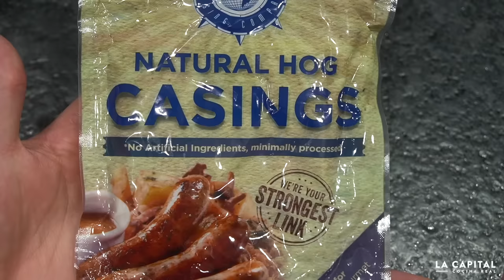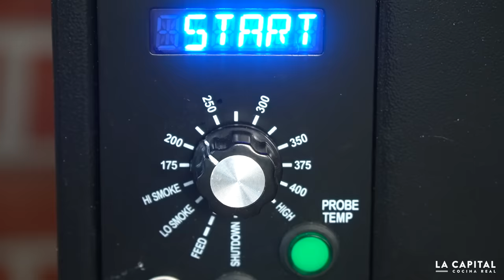Hot Dogs Caseros | La Capital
Hot Dogs con salchicha de res casera y terminados a la parrilla envueltos en tocino.

Mi Equipo:
Dutch Oven
Mi Ahumador
Mi asador
Kanka Grill
Olla express
Tripa para chorizo
Mi cámara
Guantes negros
Iniciador de fuego
Molino de Carne
Cuchillo 1
Cuchillo 2
Cuchillo 3
Sellador al vacío